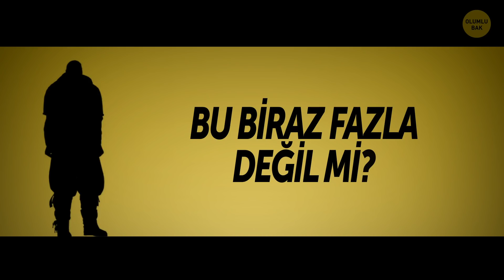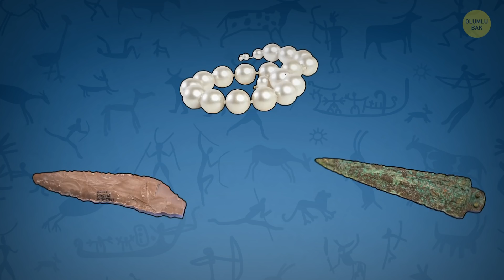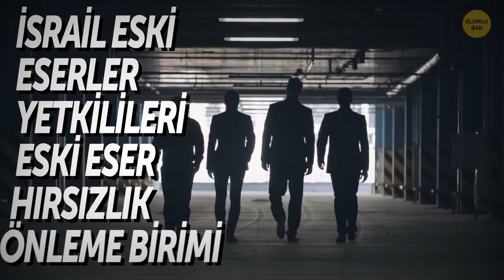9.000 Yaşındaki Bir Şehir Daha Yeni Keşfedildi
Biri size, dünyadaki en eski şehir hangisi diye sorsaydı bir sürü farklı cevap verebilirdiniz, değil mi? Mesela ilk tahmininiz Atina ya da Roma olabilirdi. Ya da belki eski Mısır ’da bir yer! Hepsi harika tahminler ama, konu yaş olduğunda bunların hiçbiri, İsrail de bulunan ve Kudüs’e arabayla 8 km mesafedeki Motza kasabasının hemen dışında, yakın zamanda keşfedilen 9000 yıllık yerleşim yerinin eline su dökemez.

Keşif yolculuğumuz, her zaman en iyi maceralarda olduğu gibi, çöldeki bir otoyolda başlıyor. İsrail Ulusal Ulaşım Altyapısı Şirketi’nin işçileri bu yeri, yeni yolu yakınlardaki bir otoyola bağlayacak tünel ağlarını kazarken keşfettiler ve İsrail Eski Eserler Yetkililerini buldukları şey hakkında bilgilendirdiler. Son 10 yılın en önemli arkeolojik bulgularından birini neredeyse asfaltla kaplamak üzere olduklarını hiç fark etmemişlerdi.

ZAMAN BİLGİLERİ:

Neden ona arkeolojinin “Büyük Patlaması” denebilir? 1:11

Bilim insanları bu kalıntılarda neler buldu? 3:49

İnsanlar 9.000 yıl önce ne yapıyordu? 6:08

Ürkütücü sanat eseri 8:03

Ön izleme fotoğrafı:

İsrail Eski Eser Hırsızlık Önleme Biriminden İsrailli arkeolog Ronit Lupu elinde Neolitik döneme (taş devri) ait nadir bulunan taş bir maske tutuyor. Maske, güney Hebron’un Pnei Hever bölgesinde bulundu. 28 Kasım 2018’de Kudüs’teki Rockefeller arkeoloji müzesinde: GALI TIBBON/AFP/East News,

ÖZET:

-Yakın zamana kadar İsrail’in o kısmında büyük tarih öncesi yerleşimler olduğuna dair bir kanıt yoktu.

-Bu keşfin neden o kadar önemli olduğunu hala anlam veremiyorsanız, Atlantis‘in Bodrum kıyılarında bulunduğunu hayal edin.

-Taş Devri ve tarih öncesi terimleri her ne kadar akla mamutlara mızrak atan ve mağaralarda uyuyan tüylü Neandertalleri getirse de bu antik İsrailliler bundan çok daha gelişmişti.

-Bu yerleşim yeri, bir kulübeler toplamı olmaktan çok, evlerden ve pazar yerlerinden tapınaklara ve mezarlara kadar her şeyin olduğu yüzlerce taş ve sıvalı binadan oluşuyordu.

-Bunlar da yeterince etkileyici gelmediyse evlerin birçoğu, önceden planlanmış gibi görünen cadde ve sokak ağları boyunca sıralanmıştı.

-Mücevherlerde ve dekorasyonda kullanılan taşların bir kısmı hala belirlenmeyi beklese bile, sedef ve obsidiyen gibi malzemelerin varlığı şehrin, ta günümüzün Türkiye’sinde yaşayan insanlarla mal takası yapan büyük bir ticaret merkezi olduğunu gösteriyor.

-Kalıntı modern Kudüs‘e yakın olmasına rağmen, unutulmuş bu şehrin eserleri dikkat çekecek bir şekilde iyi korunmuşlar. Böylece arkeologların yazılı bir tarih bırakmamış bir toplumun iç yüzünü anlaması daha kolay olmuş. -Sanat eserleri ve mücevherlere ek olarak, diğer bulgular arasında, baltalar ve ok başlarının yanı sıra, farklı şekil ve boyutlarda bıçaklar ve tarım aletleri gibi, taştan ve bronzdan silahlar ve aletler de var.

-Yakınlarda bulunan hayvan kemikleri araştırmacıları şehrin ilk sakinlerinin, bölgeye yaklaşık 10.000 yıl önce gelen avcı toplayıcılar olduğuna inanmaya sevk etti.

-Güvenilir bir su kaynağı, toplumların avcı-toplayıcılardan çiftçilere dönüşmelerine imkân vererek istikrarlı bir gıda kaynağı yarattı.

-Hangi dili konuştuklarını bilmiyoruz, inanç sistemlerinin özelliklerini veya hatta kendilerine ne dediklerini bilmiyoruz.

-Keşiflerden bahsetmişken İsrailli yetkililer yakın zamanlarda yaklaşık aynı döneme ait olan ve çalınmış bir maskeyi kurtardılar.

-Arkeologlar maskenin türünün on beş örneğinden biri olduğuna ve bölgeye 9.000 yıl önce gelen insanların inanç sisteminde önemli bir rol oynadığına inanıyorlar.